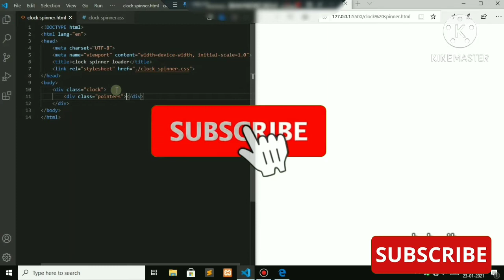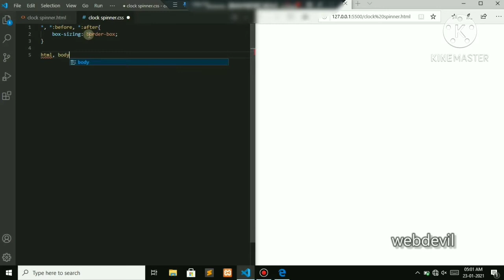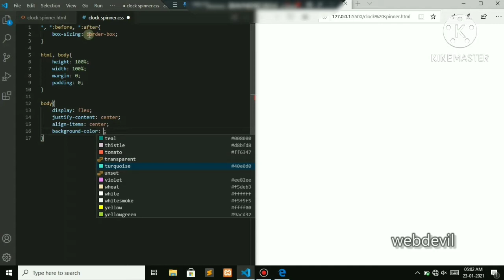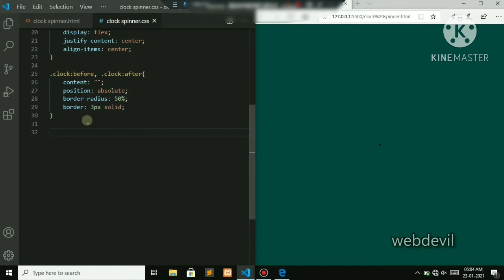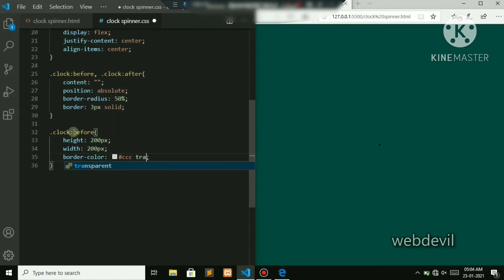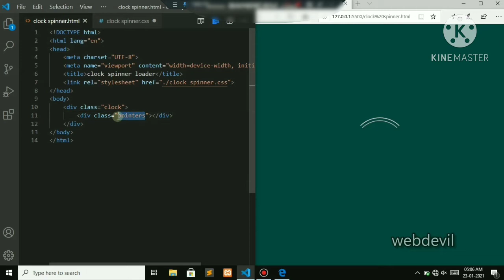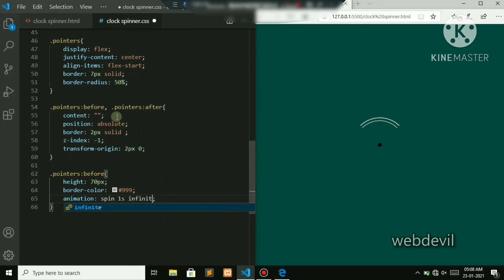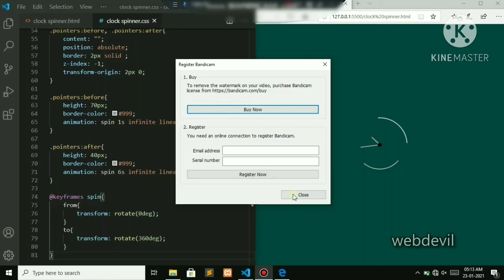Html analog clock preloader Animation made with html & css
In this video, I’ll show you Analog clock preloader made with html, css. Enjoy!

ABOUT MY CHANNEL:
Hi! I’m webdevil. On my channel, you will find how to make animated button in html  making with html css.